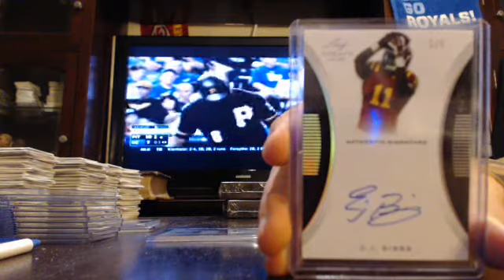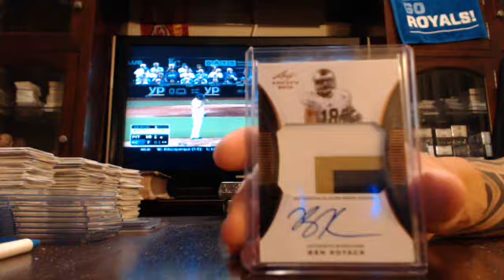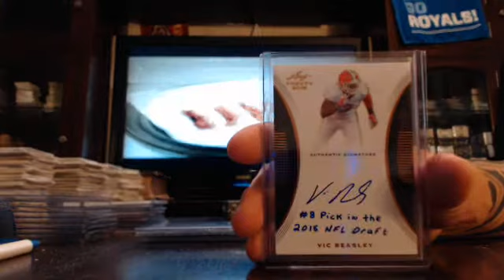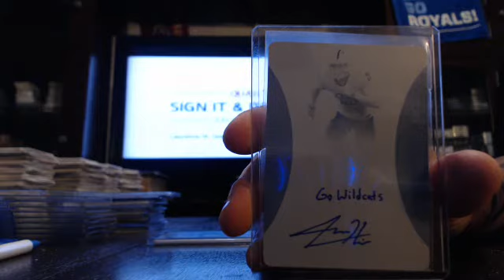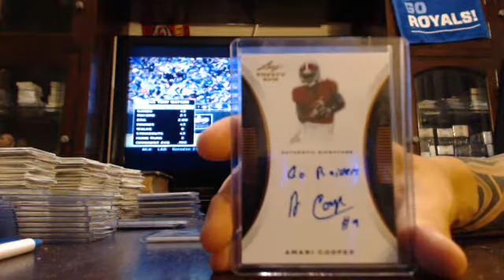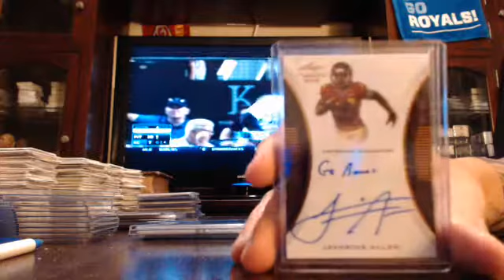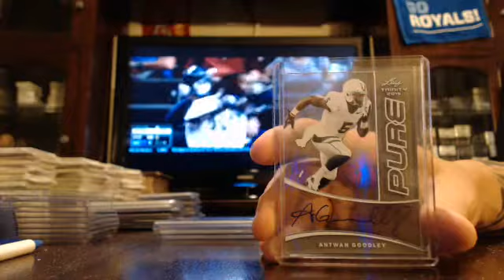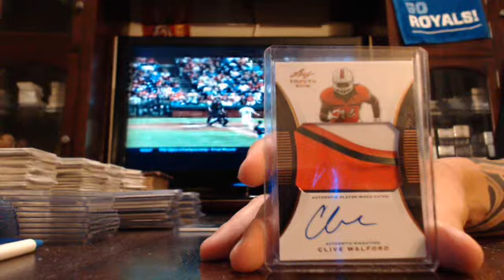majorlps 2015 leaf trinity football 1/2 case break 7/20/15 - ebay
trinity football 1/2 case break from 7/20/15